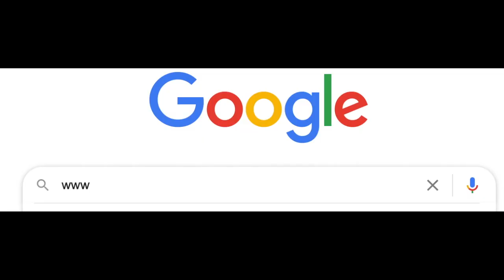93 Dawson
SUPER HIGH FLOOR 3A Flat at highly sought after Dawson Road for Sale!!

My first impression of this place, is that it is more like a condominium than a HDB flat.
And the amazing view this unit offers beats most condo's view by a wide margin.

A nice corner unit that offers glimpses of Marina Bay Sands and miles and miles of fantastic view.
This amazing unit is gonna make her next owners very happy indeed.

It is important to have a quiet and windy facing and this unit here gives you just that.
You can imagine hours after hours of relaxation in the spacious living room.
Space that you'll appreciate especially in today's Work-from-Home climate.

The rooms are regular shaped and spacious
And importantly, there's a nice sized yard for your laundry needs.

The home-loving owners have even installed a laundry system complete with Steigen Laundry Drying set-up.

And I'm certain this unit will not fail most buyers' expectations.

Make an appointment to view it